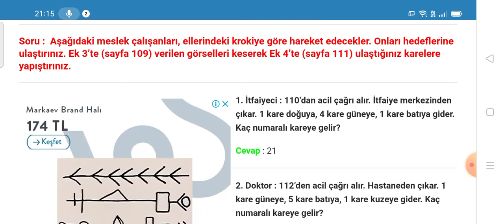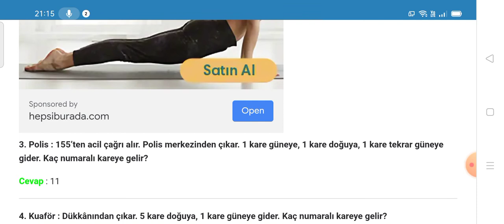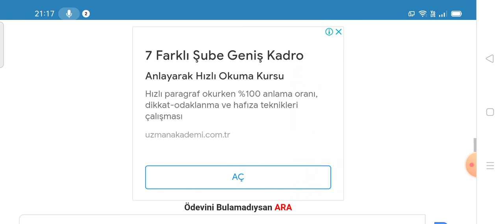3. Sınıf Hayat Bilgisi Çalışma Kitabı Sayfa 26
3. Sınıf Hayat Bilgisi Çalışma Kitabı Eğlenirken Öğreniyoruz Cevapları Sayfa 26

3. Sınıf Hayat Bilgisi Çalışma Kitabı Cevapları için TIKLAYINIZ.

3. Sınıf Ders Kitabı Cevapları için TIKLAYINIZ.